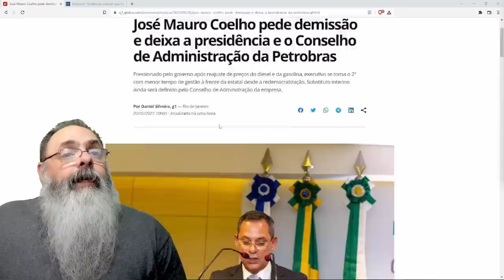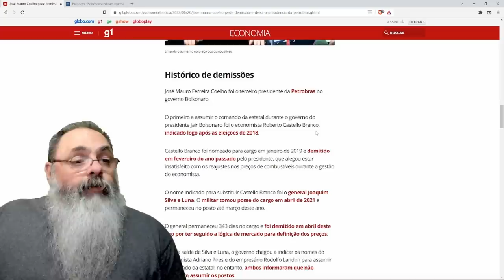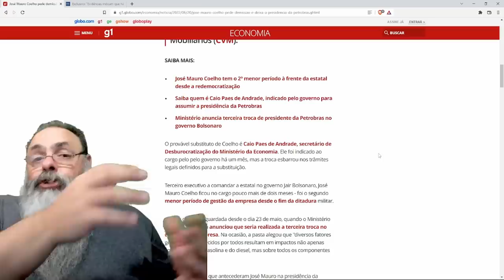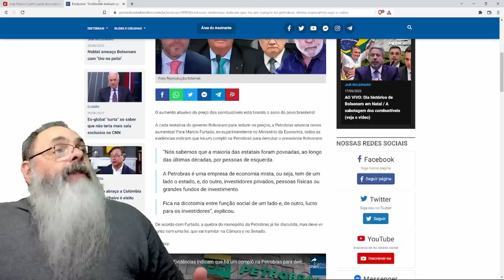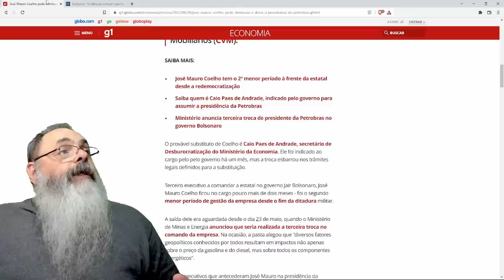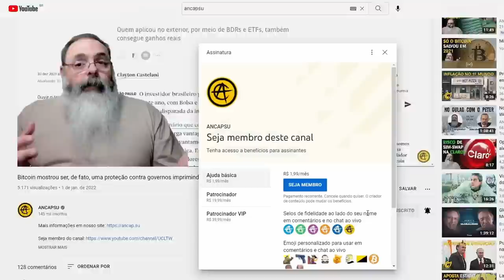Presidente da PETROBRAS renuncia, mas RENÚNCIA NÃO MUDA NADA